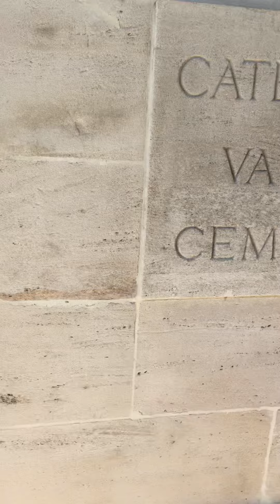Caterpillar Valley WW1 CWG cemetery